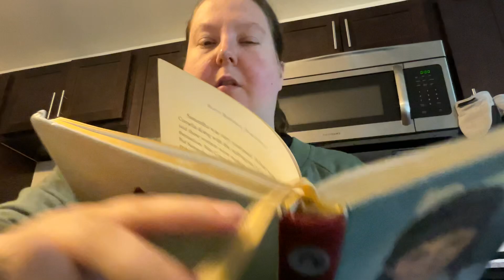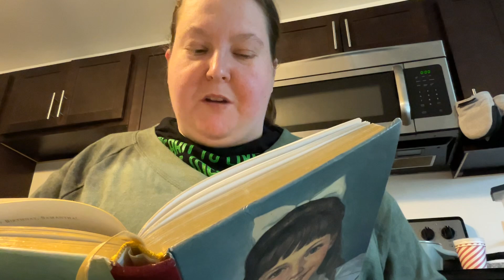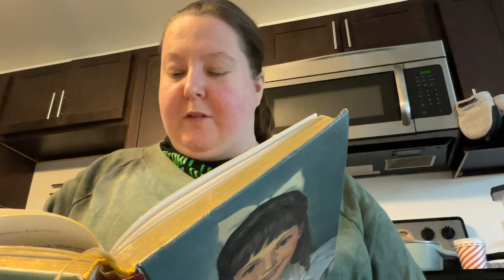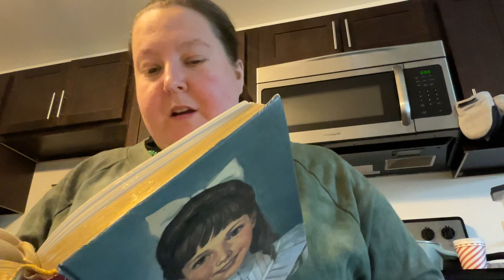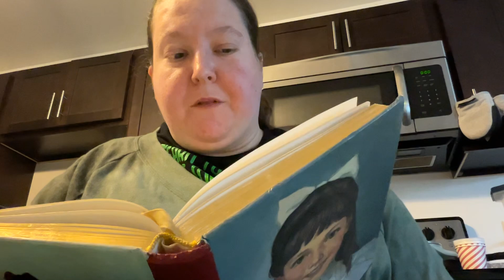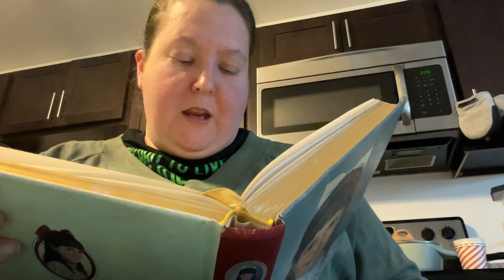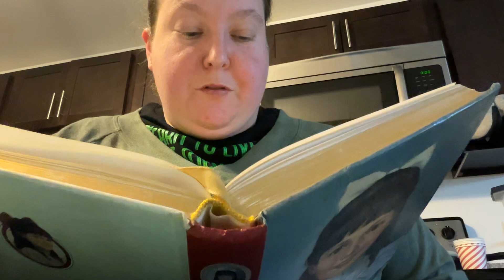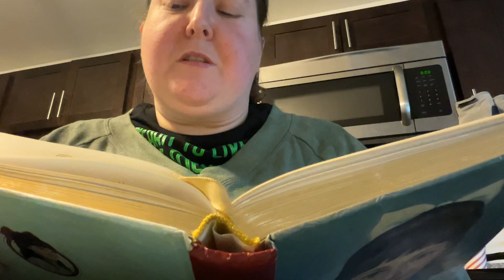Happy Birthday Samantha (4)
Samatha, Agatha and Agnes take Jip for a walk and he gets away from them.